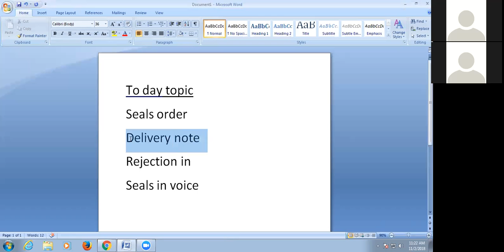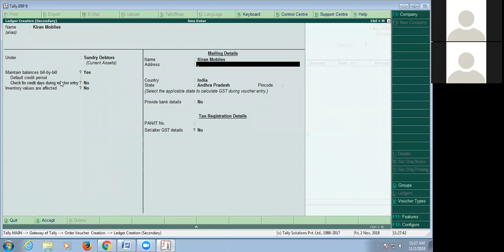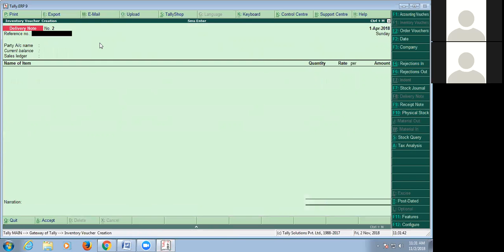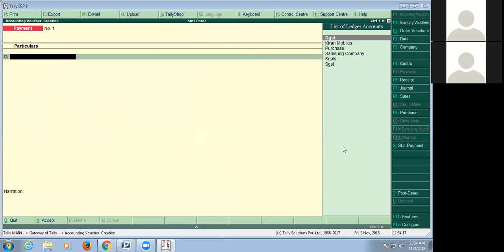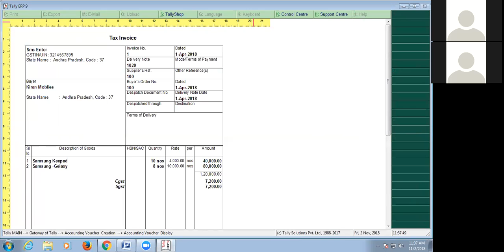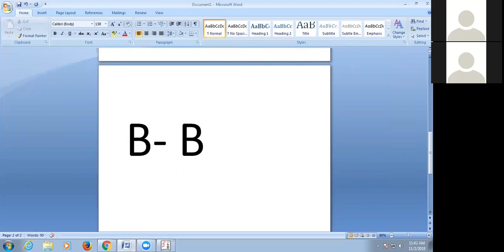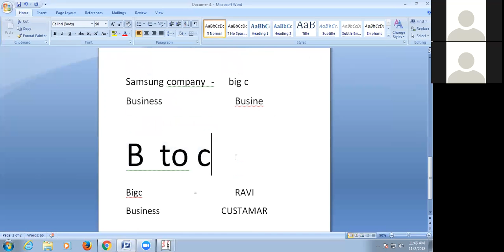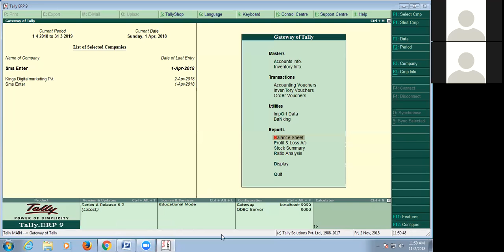Andhra Pradesh State Skill Development Corporation |Inventory voucher,Purchases order,Receipt note